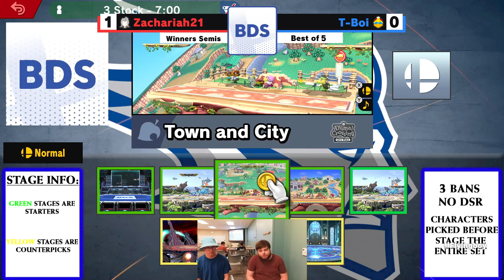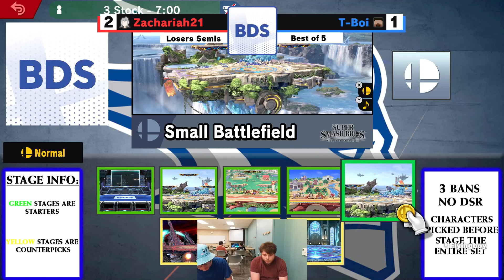T_Boi (Steve, King Dedede) vs Zachariah21 (Sephiroth) - BDS Weekly 4 Losers Quarters